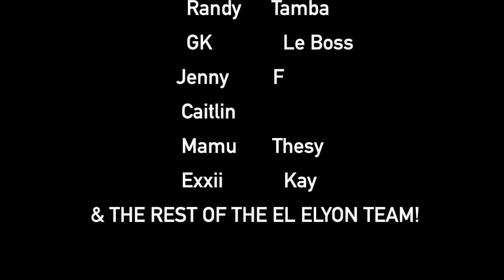Beni Kibala - Bondela BTS Ft El Elyon & More| Exxii Kay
hey guysss, so this a little vlog/bts for the video Bondela by Beni Kibala. it was too great being involved! make sure to follow El Elyon on Instagram @el_elyon and support the team!!! God bless you all.

exxiikay